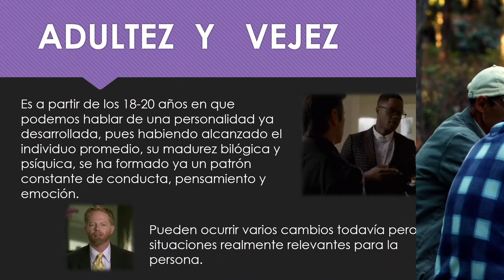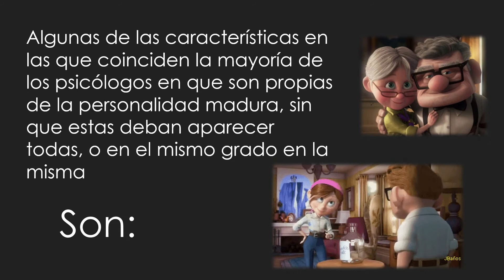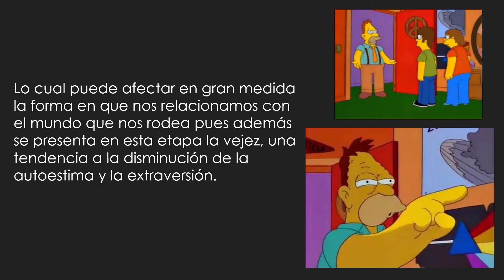TAREA: La personalidad en el ciclo vital | ADULTEZ Y VEJEZ [Parte 3]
Tema: - Desarrollo de la personalidad en el ciclo vital.
             - Parte 1: INFANCIA
             - Parte 2: ADOLESCENCIA
             - Parte 3: ADULTEZ Y VEJEZ
Bibliografía: Psicología 2.
                  Ruth Navarro Cruz.
                  Editorial nueva imagen.
Autor y guión: Carlos Meléndez.